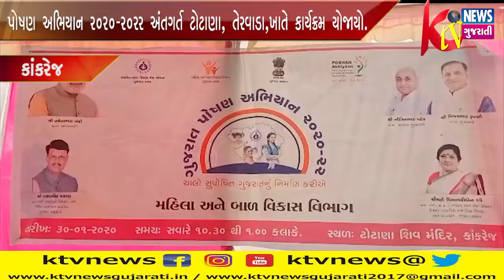KAKREJ: કાંકરેજમાં પોષણ અભિયાન 2020-2022 અંતગર્ત ટોટાણા, તેરવાડા,ખાતે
KAKREJ: કાંકરેજમાં પોષણ અભિયાન 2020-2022 અંતગર્ત ટોટાણા, તેરવાડા,ખાતે કાર્યક્રમ યોજાયો.